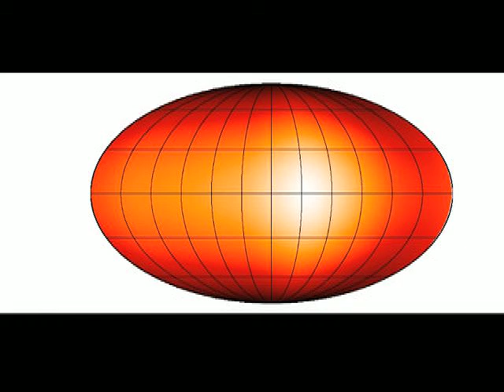Mercedes López Morales - En busca de otra Tierra (IX Reunión Científica de la SEA)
Entrevista con Mercedes López Morales, de la Carnegie Institution of Washington (EE.UU.), sobre la búsqueda de planetas habitables, realizada durante la IX Reunión Científica de la SEA.

Campus del CSIC, Madrid, septiembre 2010.